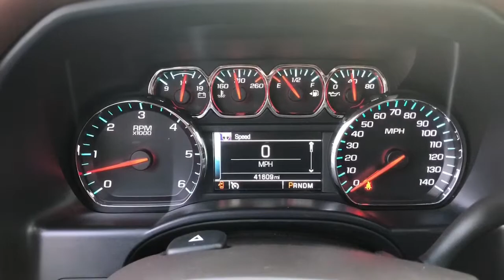2014 Chevrolet Silverado 1500 High Country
This is a very clean, one-owner, clean carfax High Country equipped with the 6.2L V8 motor, heated ventilated seats, tan leather interior, heated steering wheel, remote start, sunroof, bed cover, bed liner  and lots more! Come see it for yourself!